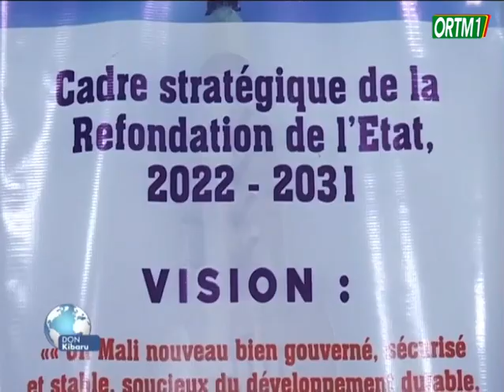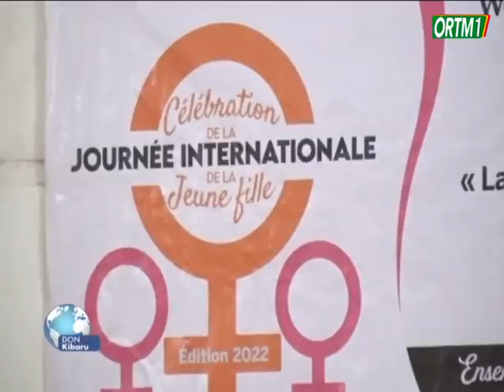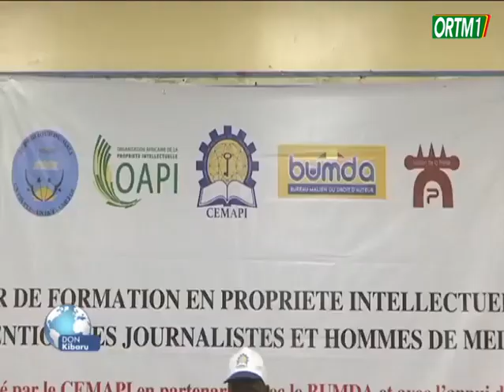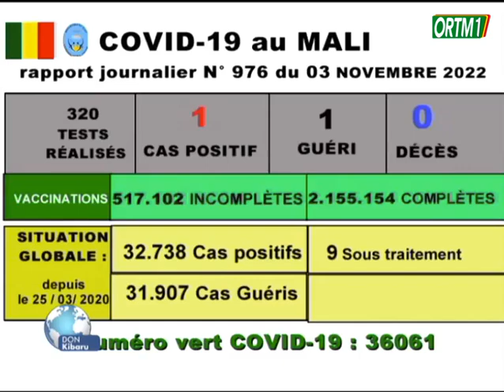Don Kibaru ORTM1 du 03 novembre 2022